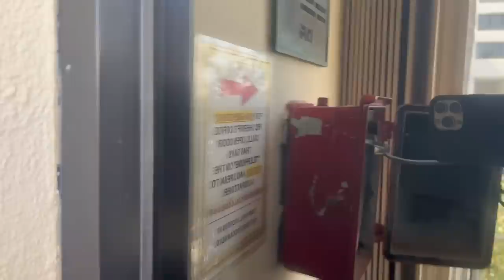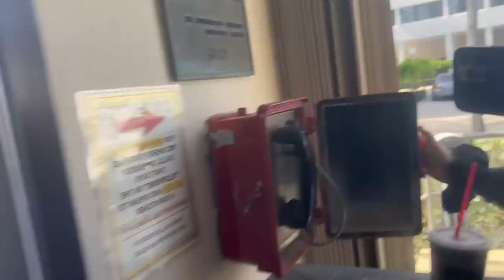Captain Caught Stealing Fuel From Town Responds To Our Complaint! This Is An In House Investigation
Captain Hasley answered the phone when we called the police department he was the one seen filling up his personal vehicle.